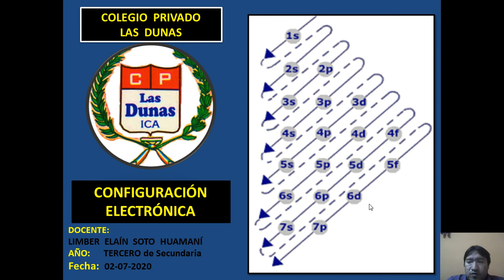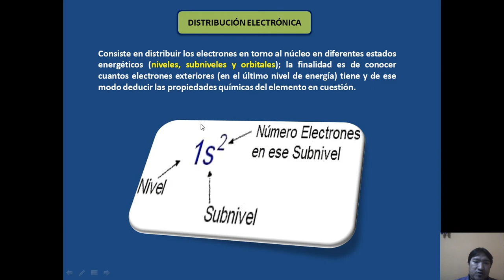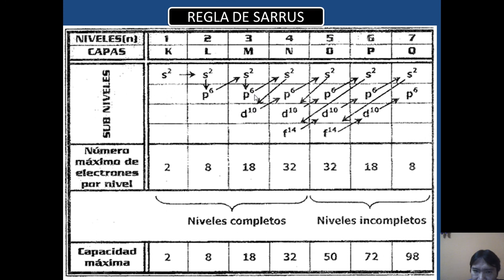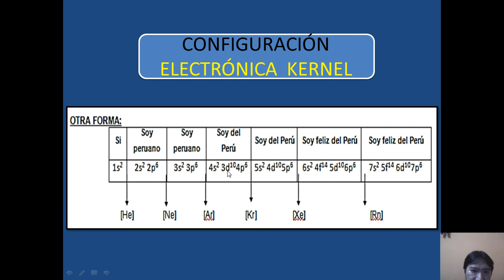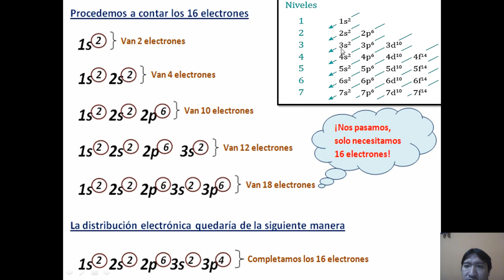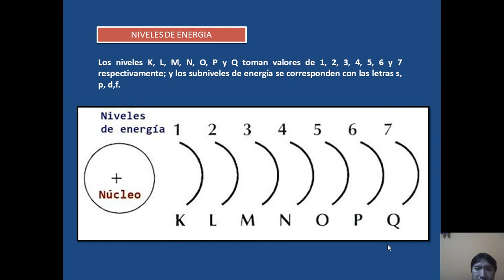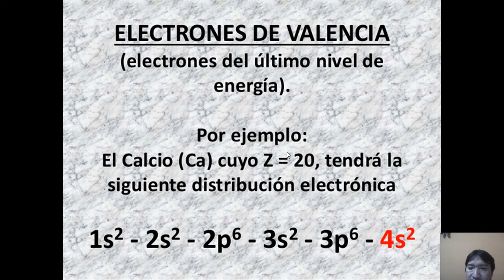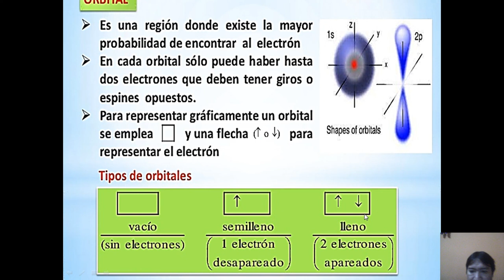DISTRIBUCIÓN ELECTRÓNICA TERCER AÑO - NCH 2020 LIMBER